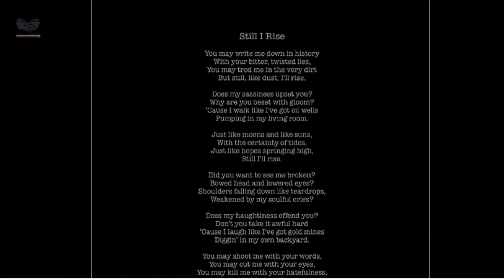Empowering Voices: Women Telling Powerful Stories - Dr. Charlene Pieterse